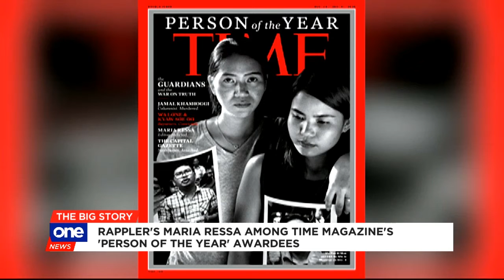Rappler CEO among Time Magazine's 'Person of the Year' awardees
Time Magazine names a newspaper and four journalists—including Rappler's Maria Ressa—as its collective 2018 Person of the Year